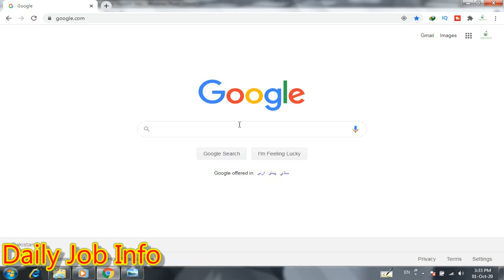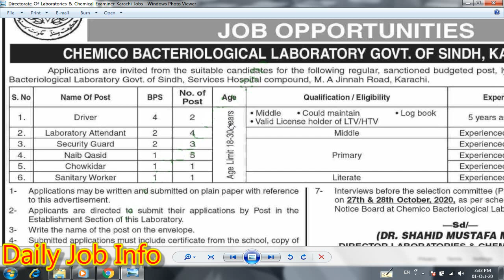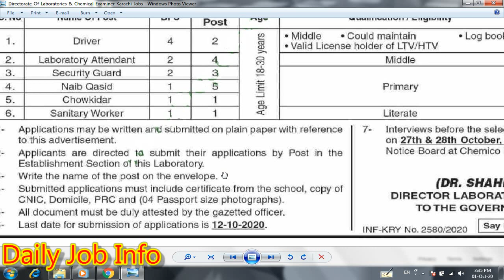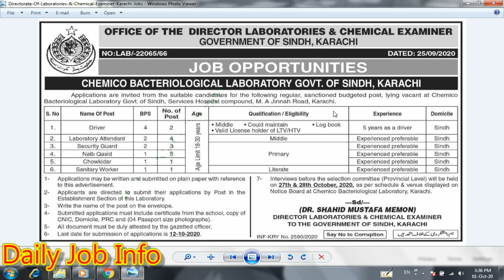Latest Govt Jobs 2020 | Laboratories and Chemical Examiner Jobs 2020 | Jobs in Sindh | Karachi Jobs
Dear Friends

Blogger

Advertisement link

Laboratories & Chemical Examiner Karachi Jobs 2020

Govt City Hospital Jobs 2020

Deputy Commissioner Jobs 2020

MNFSR Jobs 2020 Advertisement

LWMC Jobs in Lahore 2020

NITB Jobs 2020